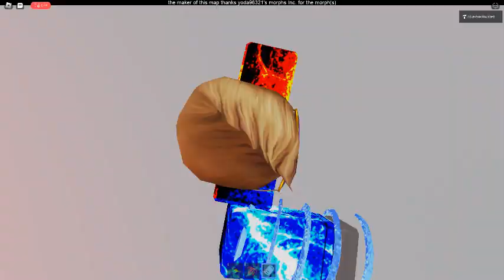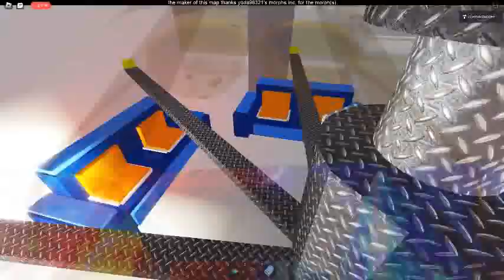Ceiling Fan 12029 In Toucan Fan's Haunted Fan Land